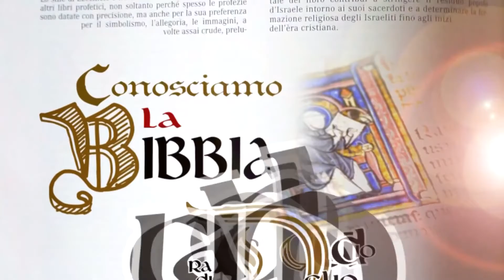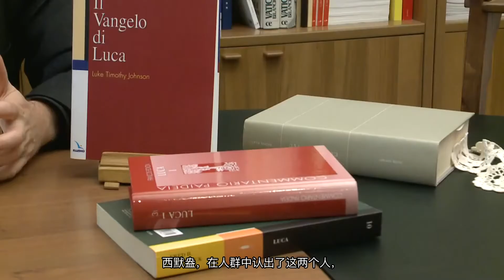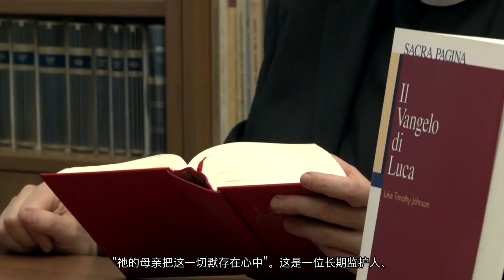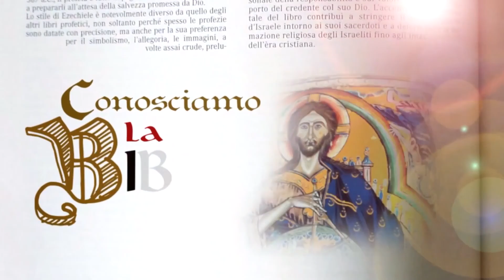让我们加深认识圣经 4. 路加福音 - 意大利語，简体中文字幕。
意大利語，简体中文字幕。